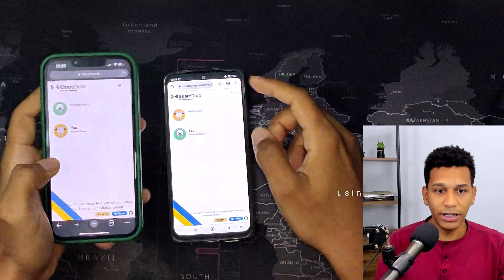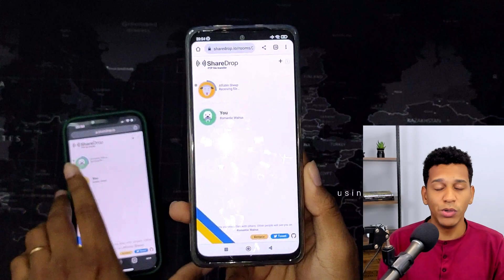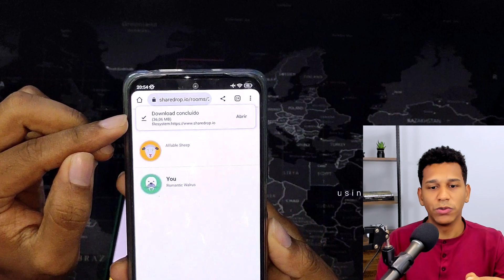Como Passar Arquivos De Um Celular Para o Outro - Sem Nenhum APP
Como transferir arquivos de android para iPhone ou como transferir arquivos entre celulares sem a necessidade de instalar qualquer aplicativo.
Seja para compartilhar fotos, músicas, documentos ou qualquer outro tipo de arquivo entre celulares Ios, ou Android!

Se você está cansado de lidar com aplicativos complicados ou preocupado com a segurança ao compartilhar seus arquivos, este tutorial é perfeito para você. Economize tempo e aproveite uma transferência direta e descomplicada entre seus dispositivos, independente de ser Ios ou Android.

Aqui no canal, você encontrará novos vídeos semanalmente para iniciantes e designers mobile experientes. Então, não perca a oportunidade de aprender a utilizar o Canva para criar artes para mídia social, eventos e muito mais. Com esse conhecimento, você poderá até mesmo ganhar dinheiro fazendo arte.

Então, se você quer aprender a criar flyers incríveis para seus shows com o CANVA no celular, não deixe de assistir a este tutorial completo. Tenho certeza de que você vai se surpreender com o resultado.